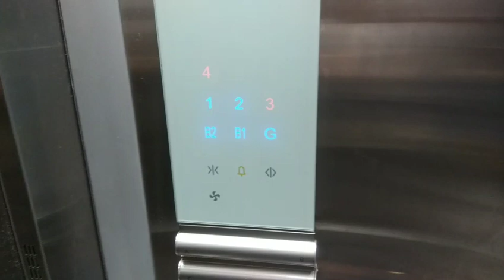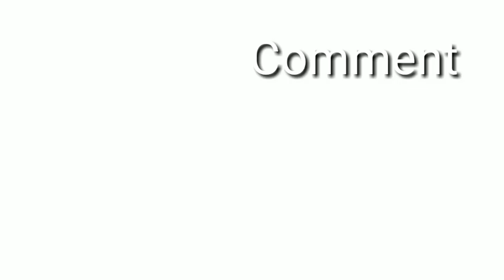INDIAN MALL TRIP | MANJERI | fadilapk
Indian mall trip vlog manjeri
with family

editing : kine master prime
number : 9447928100